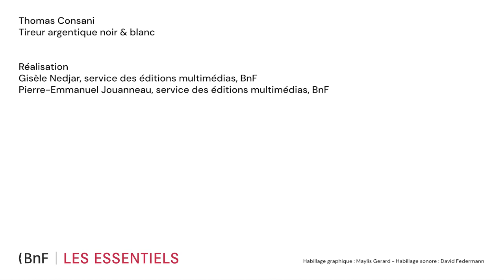Quel est l’avenir du tirage argentique ? | Noir & Blanc #18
Dépassée, la photographie argentique ? Pas du tout ! La révolution numérique est loin d’avoir fait disparaître le savoir-faire traditionnel des laboratoires photographiques. Tireur reconnu chez Picto, Thomas Consani revient sur les bouleversements qui ont eu lieu depuis les années 1990. Pour lui, non seulement la pellicule n’est pas morte, mais elle porte en elle toute une philosophie.

📸 Découvrez le dossier "Noir & Blanc" dans les Essentiels de la BnF